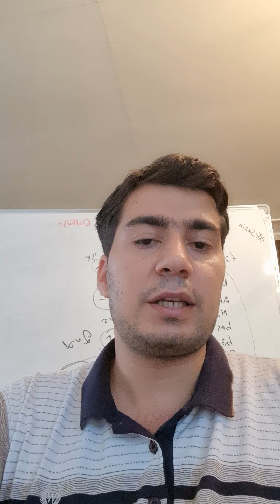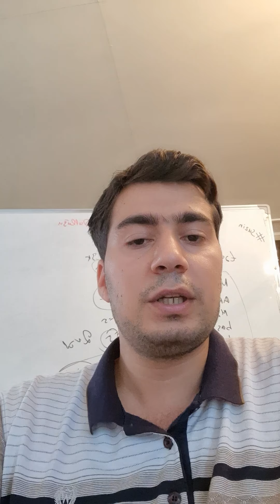30 iyun imtahanı haqqında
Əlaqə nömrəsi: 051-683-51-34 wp